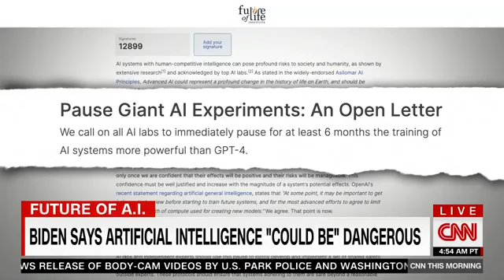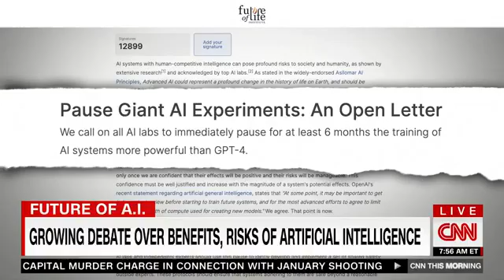President Biden cautions over AI risks and scientists sign open letter to pause AI development.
Sinead joins CNN This Morning on April 6 to discuss President Biden's remarks on artificial intelligence, the open letter to pause AI development, and a new text-to-video generator called runway.